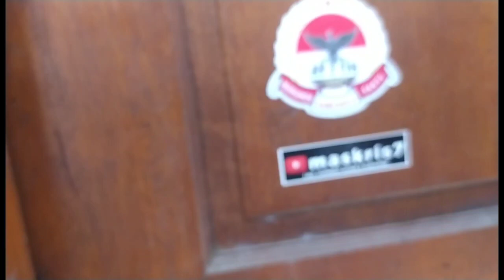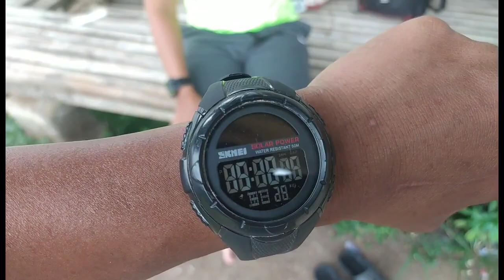lapangan porsekem pertandingan PSP.fc vs Perseta FC dihentikan karena hujan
Rabu 30 November 2022 separing lapangan porsekem pspfc vs Perseta FC baru berjalan babak satu dihentikan karena cuaca hujan untuk menjaga kondisi lapangan agar tidak rusak